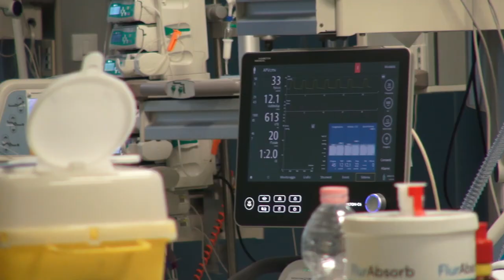Intossicazione a Pergo: ancora 4 bambini in ospedale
Quattro bambini, intossicati dal monossido di carbonio a Cortona, sono stati trasferiti stanotte in camera iperbarica all’ospedale di Careggi a Firenze dall’ospedale San Donato di Arezzo.
L’intossicazione era avvenuta ieri nel primo pomeriggio all’interno della chiesa di San Bartolomeo di Pergo, comune di Cortona, durante una festa parrocchiale in occasione dell’Epifania.
Circa 100 le persone presenti all’interno dei locali. Era stato il malore di due bambini a destare l’allarme. La chiesa era stata aperta subito, ma i malori sono proseguiti anche all'esterno.
In tutto 27 le persone soccorse sul posto dai sanitari del 118 e 13 quelle inviate immediatamente ai vari ospedali della Toscana dal personale dell’emergenza urgenza.
Sono stati più di venti tra adulti e bambini, coloro che hanno raggiunto autonomamente i pronto soccorso degli ospedali per un controllo.
La Asl Toscana Sud Est fa sapere che al momento “Gli adulti ricoverati all'ospedale San Donato di Arezzo sono stati tutti dimessi. Quattro bambini sono stati inviati stanotte a Careggi in camera iperbarica. Dei 6 bambini rimasti al San Donato è prevista a breve la dimissione dopo visita di controllo. All'ospedale della Fratta, a Cortona, sono stati tutti dimessi ieri sera. Tutti coloro che si sono presentati autonomamente nei vari pronto soccorso, 9 adulti e 17 pediatrici sono stati dimessi, così come coloro che erano ricoverati al Misericordia di Grosseto”.
E' il primario di terapia intensiva dell'ospedale San Donato di Arezzo ad esprimersi su quanto accaduto.
“Intanto vorrei rassicurare tutti. I pazienti stanno bene – afferma la dottoressa Raffaella Pavani direttore del reperto di terapia intensiva dell'Ospedale San Donato di Arezzo - ci sono quattro bambini inviati stanotte a Careggi, ma le loro condizioni non sono critiche”.
Pavani poi prosegue: “il monossido di carbonio è un killer subdolo. E' un gas inodore, insapore e non irritante. I sintomi sono cefalea, nausea, vertigini, perdita di conoscenza, fino al coma o all'arresto cardiocircolatorio”. Sul caso indagano i carabinieri ed i Vigili del Fuoco per capire le cause dell'intossicazione. I due generatori di calore presenti nella chiesa sono stati posti sotto sequestro da parte dei Vigili del Fuoco di Arezzo in attesa della validazione da parte della magistratura.